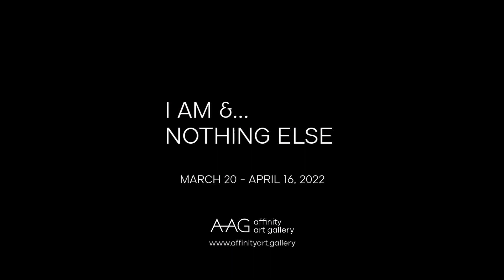Studio visit with Tomilola Olumide | I AM & … NOTHING ELSE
Studio visit with Tomilola Olumide for I AM & … NOTHING ELSE ; an exhibition in celebration of International Women’s month featuring five visionary female artists from Nigeria and South Africa. The exhibition draws inspiration from the book “Women who Run with the Wolves: Myths and stories of the Wild Woman Archetype'' by psychoanalyst, author, and poet Clarissa Pinkola Estes.

“As a black woman and also as an African woman, there is more pressure to speak about political issues and agency and like social economic subject, it doesn't feel welcomed but it's nice to be vulnerable” - Tomilola Olumide

Tomilola Olumide is a Nigerian multi-disciplinary visual artist. She earned her Bachelor’s in Fine Arts from the Winchester School of Art, University of Southampton. Her work contextualizes the storytelling and projection of her personal histories and experiences in wedges of experimental autobiographical exercises.

Tomilola Olumide's absorbing three-dimensional installation responds to the language, gestures, tones, and microaggressions towards women in a misogynistic society. Through her sculptural medium of ‘fabric drawing,’ she envisions a world where women can be “the very best versions of ourselves”, without being oppressed, restricted, or compromised by irrational and systematically regressive ideals.

Opening Date: 20th March 2022
📍1-7 Muri Okunola St, Victoria Island 101241, Lagos, Nigeria